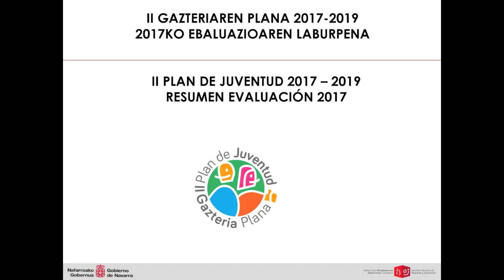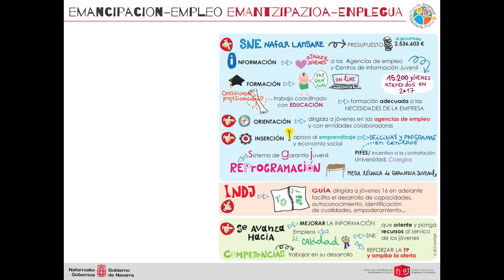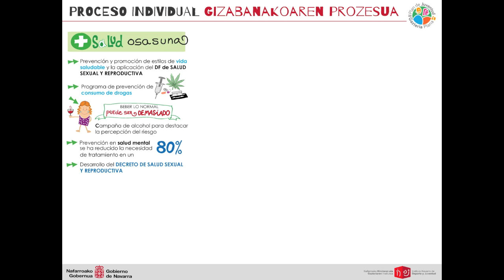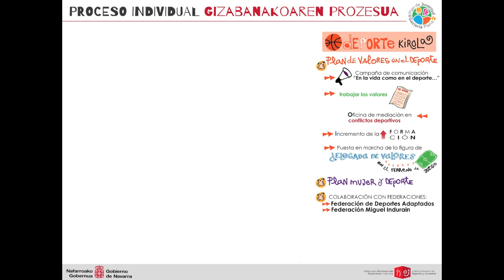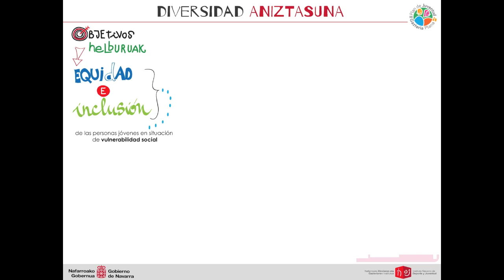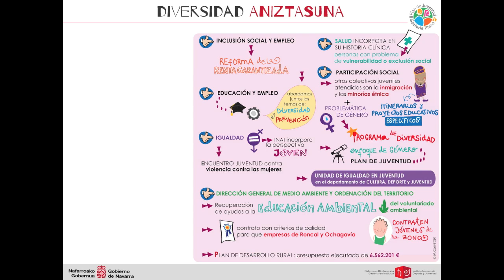II Plan de la Juventud 2017-2019 Resumen Evaluación 2017